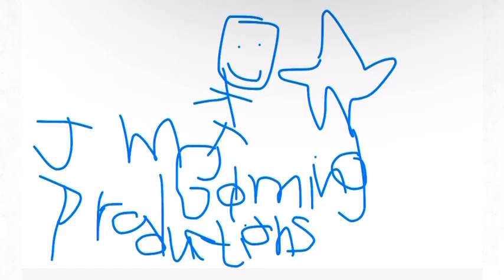Nelvana/Suzhou Hong Ying/J m Gaming Productions/Nickelodeon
Save This A Video I’m A Editor